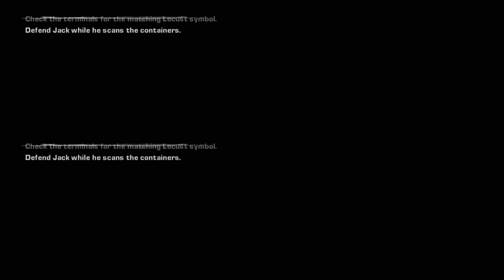Dom Finds Maria- All Cutscenes- Gears of War 2(Xbox Series X)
Dom tracks down and finds Maria in Gears of War 2 on the Xbox Series X.

Videos pieced together from my collection on XboxDVR.com

Xbox Live GT: overkill48